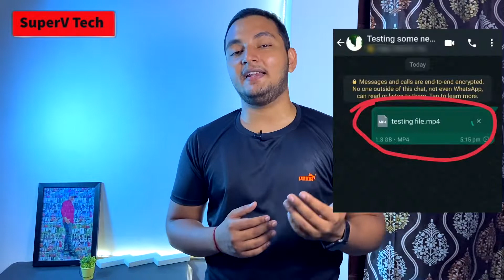Whatsapp Hidden Features Tips and Tricks | SuperV Tech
SuperV Tech